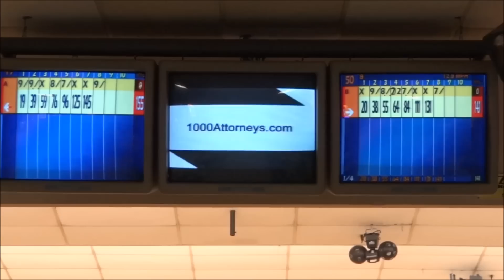Ashley Dunn vs Renee Gentry WTBA Tokyo 43 Feet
This video is best viewed in Full HD.

We would like to thank the Junior Bowlers Tour (JBT) for all the effort they put into scheduling and running these youth tournaments. Be sure to check them out on the web Competitive bowling for youth of all ages!

Thanks to the fine staff at Brunswick West Covina Lanes for hosting the event and providing great service.

This is the Junior Bowlers Tour Women's Series Championship match on the WTBA Tokyo pattern. In every tournament the two girls with the highest scratch scores during qualifying face each other in a one game match once they are both eliminated from the regular mixed gender tournament.

The girls earn points toward entry into the season end Conference Invitationals and the all girls TPC. Girls that win three Women's Series events automatically qualify for the season end girls TPC. This was Ashley's 13th title this season setting the bar over the previous single season record of 11 set by Correen Lieber & Alexis Atkin during the 2013-14 season. Ashley is the Junior Bowlers Tour Southwest TPC defending champion from the 2013-14 season.

Ashley is a High School Senior this year with a lengthy resume of Local, Regional, National, and International accomplishments and will be bowling for McKendree University Fall of 2015.

Browse the other youth bowling videos and share with a friend that loves bowling as much as you.

To Follow Ashley's personal accounts select from among those on this channels home page.